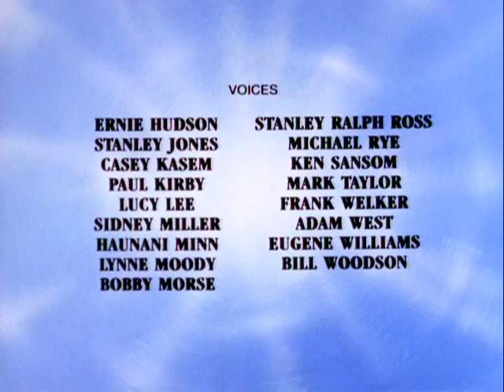The Death of Superman part 3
You will not find this episode on YouTube in any better quality than this. I guarantee it ;)